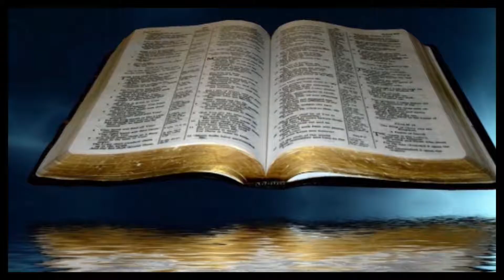FCCB kids song 29 09 2018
Freedom in Christ Church Brisbane is a Tigrigna programme. Our Children glorify Jesus in songs.